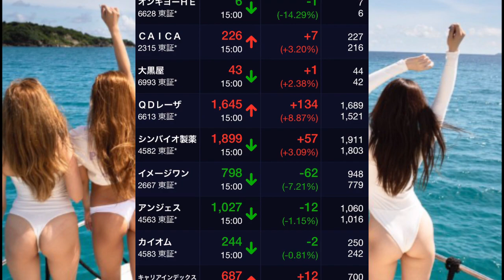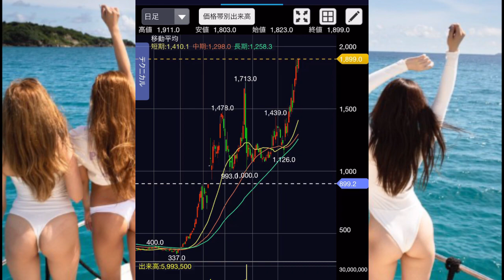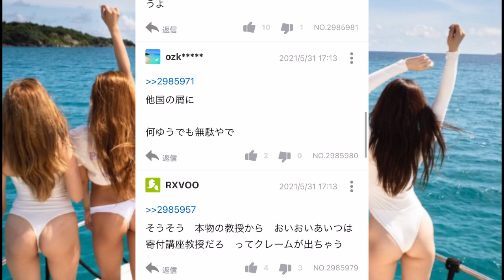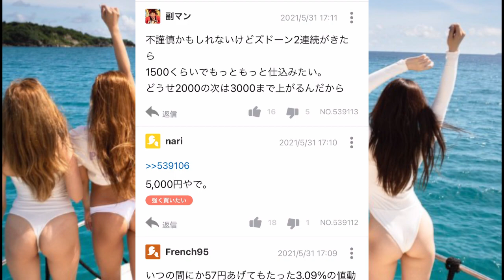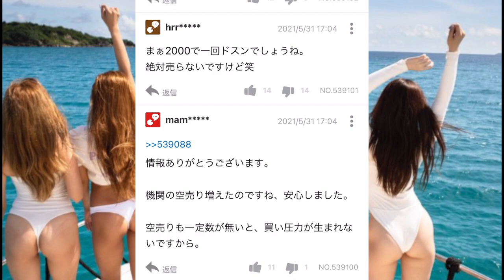アンジェス、シンバイオ【注目】 止まらない上げチャート